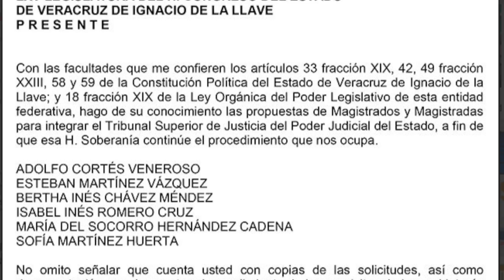Cumple gobernador compromiso de proponer mujeres, en su mayoría, para TSJ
Este lunes, el gobernador Cuitláhuac García Jiménez envió a la LXV Legislatura del Congreso local la primera propuesta para ocupar las magistraturas vacantes en el Tribunal Superior de Justicia del Estado (TSJEV), en la que cuatro de las seis sugerencias son mujeres.

Conforman la relación Adolfo Cortés Veneroso, Esteban Martínez Vázquez, Bertha Inés Chávez Méndez, Isabel Inés Romero Cruz, María del Socorro Hernández Cadena, y Sofía Martínez Huerta; así, confirma el gobernador su compromiso por fortalecer la equidad de género, proponiendo un mayor número de mujeres.

En el documento remitido al diputado José Manuel Pozos Castro, presidente de la Mesa Directiva del Congreso del Estado, el mandatario señaló que posteriormente enviará las propuestas restantes, a fin de que dicha Soberanía continúe el procedimiento correspondiente.